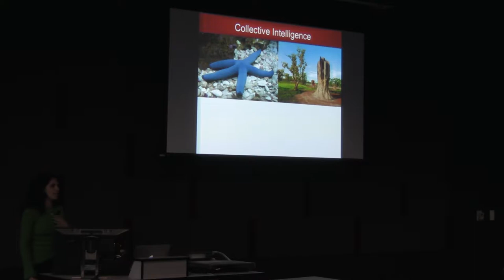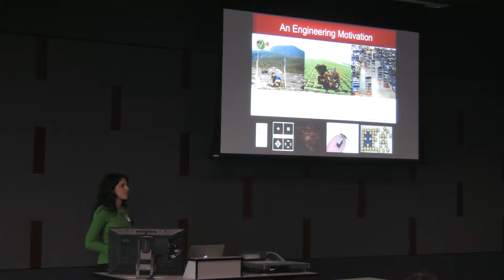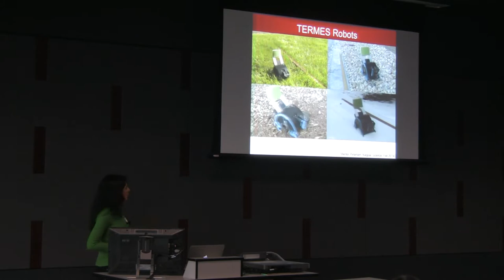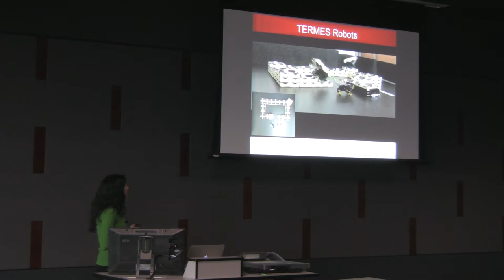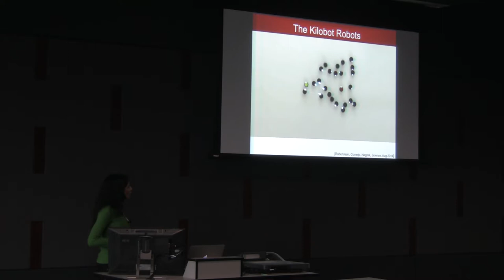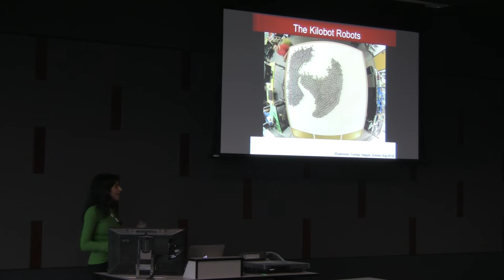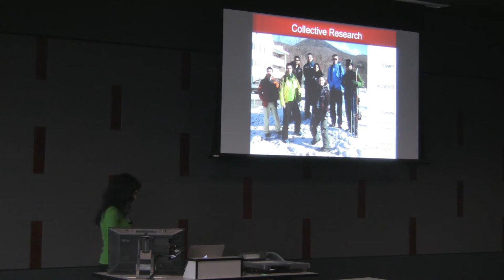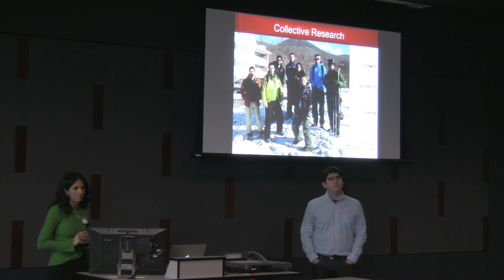Radhika Nagpal - "Taming the swarm"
Texas A&M Robotics Symposium - January 22, 2015.
Session 1: Multi-Agent Systems